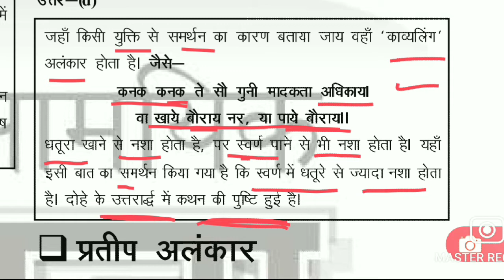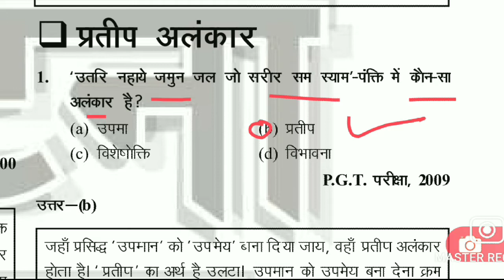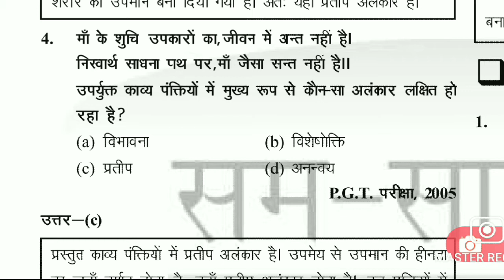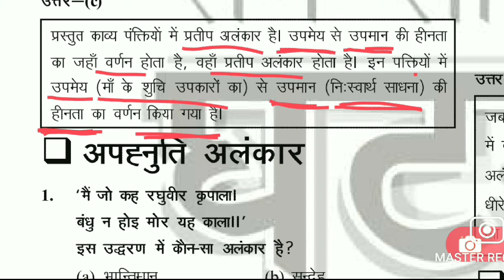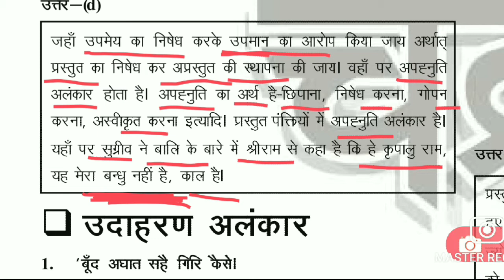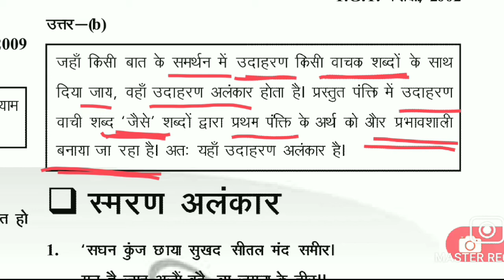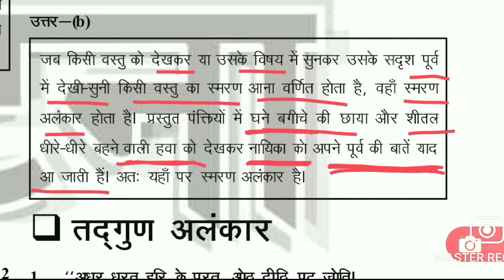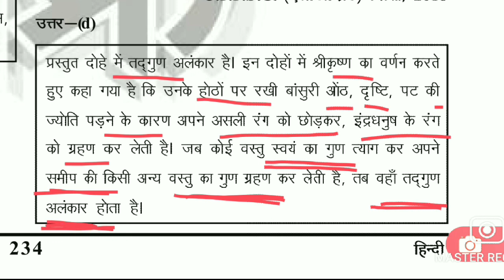हिंदी साहित्य ; सम्पूर्ण घटनाचक्र पार्ट-154 Hindi Sahitya ; Sampoorama Ghatanachakra Part-154